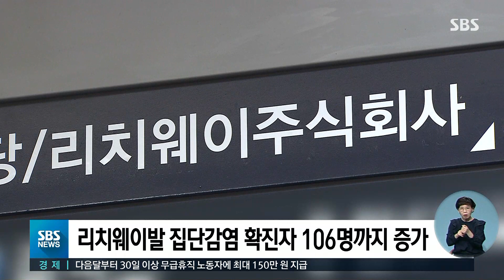신규 확진 45명, 지역발생 '전원 수도권'…확산세 여전 / SBS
어제(10일) 코로나19 신규 확진자는 45명이었는데, 해외 유입 5명을 제외하고는 모두 수도권에서 나왔습니다. 수도권을 중심으로 집단감염이 계속 확산하는 양상입니다.